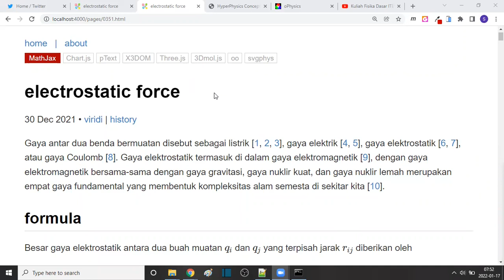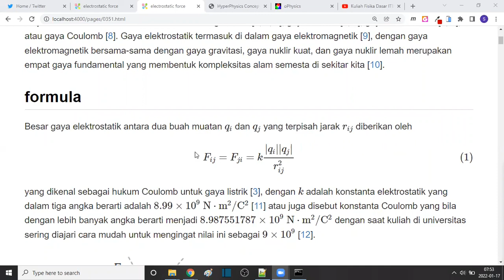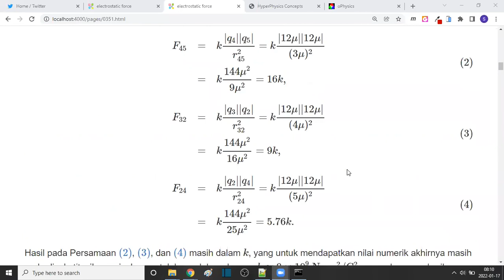Gaya Elektrostatik 1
Pertemuan 01, 17 Jan 2022, FI1201 Fisika Dasar IIA, Kelas 01, Semester 2, Tahun 2021/2022, FMIPA, ITB.